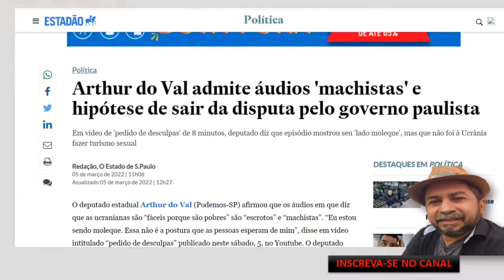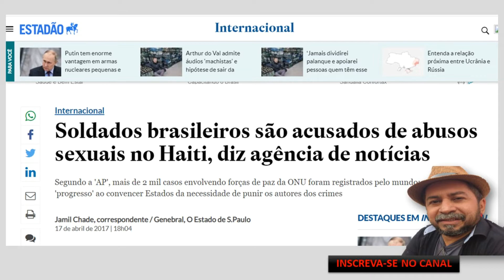DEPUTADO MAMAE FALEI MINIMIZA AUDIO MAS NÃO TEM DESCULPAS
O deputado estadual de São Paulo, Arthur Duval, o Mamãe falei, disse que as ucranianas são fáceis porque são pobres; em áudio divulgado o deputado fala mais absurdos; após ter se tornado público, o assunto bombou nas redes sociais e foi destacado por vários jornais e mídias. A reação tem sido forte  e partidos já defendem a cassação do seu mandato. Confira no nosso vídeo mais sobre o assunto

lINK DO ÁUDIO DO DEPUTADO ARTHUR DUVAL- MAMÃE FALEI